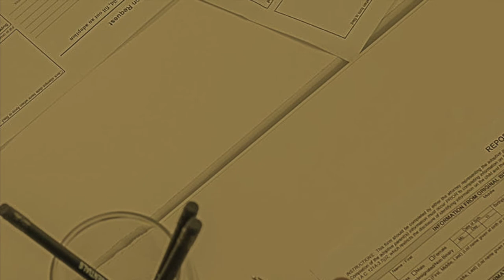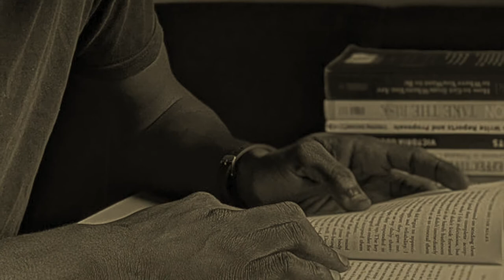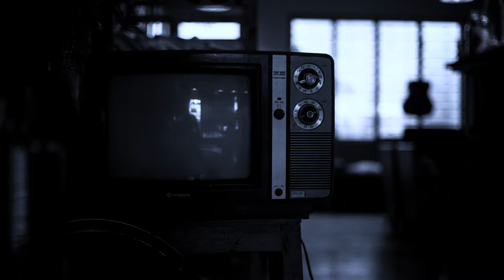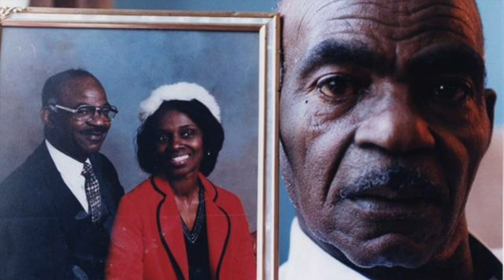WHAT HAPPENED TO JOHNNIE? The disturbing story of a foster kid who killed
**THIS VIDEO CONTAINS CONTENT THAT MAY BE TRIGGERING AND DISTURBING TO OTHERS.

This is a true account of a foster child that came from an extremely unstable home environment, and his placement in the home of his foster parents ended in tragedy.

This video is based on the book: What Happened to Johnnie Jordan? The Story of a Child Turning Violent (author- Jennifer Toth).